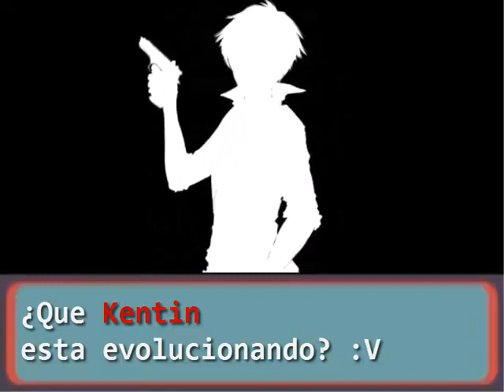como fue que Kentin Evoluciono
Hola esta es la evolución de kentin estilo cdm xD jajaaa esperó les guste. podrán ver como paso lo de este fragmento en el Fic:

ESPERO LES GUSTEN n.n
Como fue que kentin evoluciono corazón de melón parodia